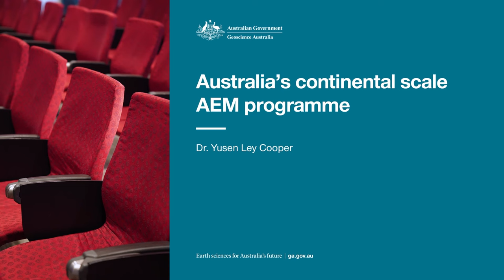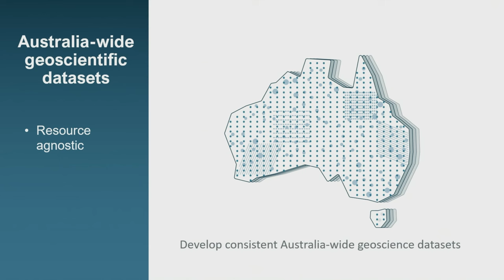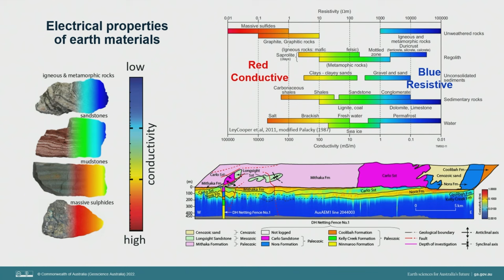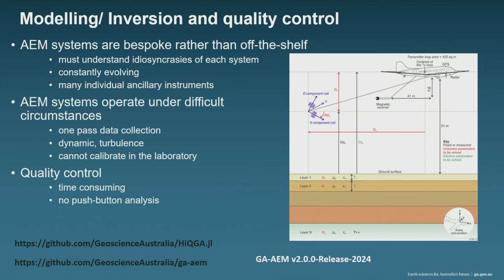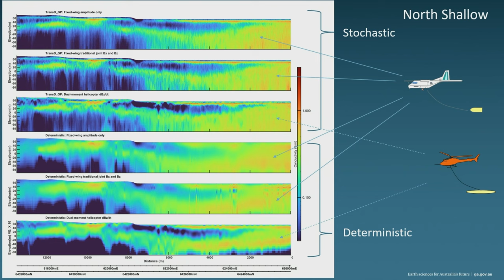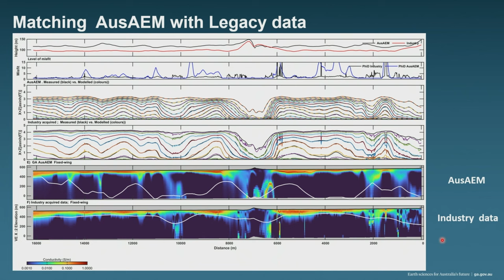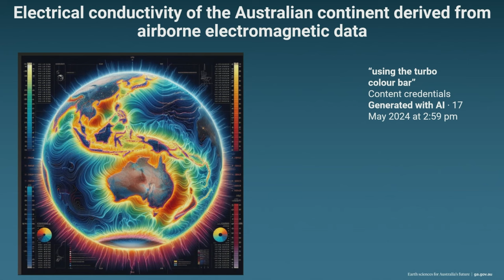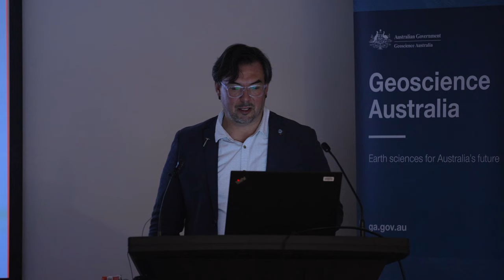Australia’s continental scale AEM programme: The world’s largest airborne electromagnetic survey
AusAEM, the largest survey of its kind, adds yet another layer of continental-scale geophysical data coverage in Australia. By revealing possible undercover minerals and groundwater, it paves the way for innovation and sustainable development. The Australian wide airborne electromagnetic programme AusAEM stands as the largest survey of its kind aiming to cover the Australian continent at approximately 20 km line-spacing. It is transforming resource exploration, unveiling potential minerals and groundwater. The open-access nature of AusAEM data and the modelling codes developed around it encourages collaboration between governments, industry, and academia, fostering a community focused on advancing geoscientific research and exploration. Overall, the AusAEM program is an asset that can drive economic growth, support sustainable resource management, and enhance scientific understanding of Australia’s geological landscape.

0:00 - Introduction
1:40 - Seminar